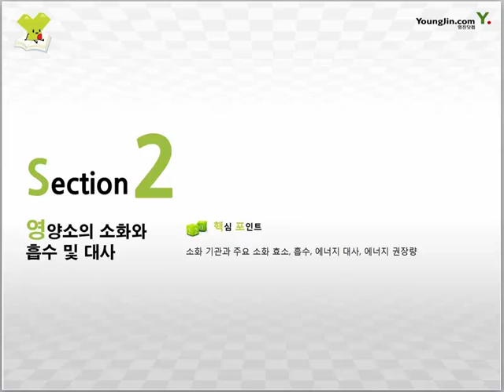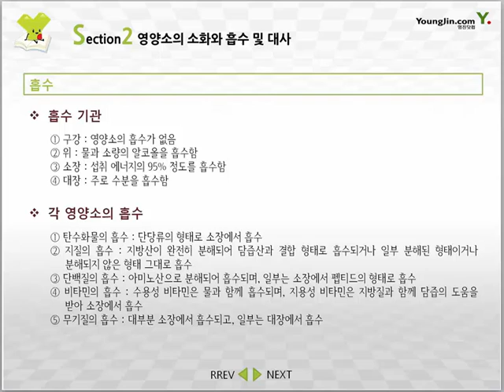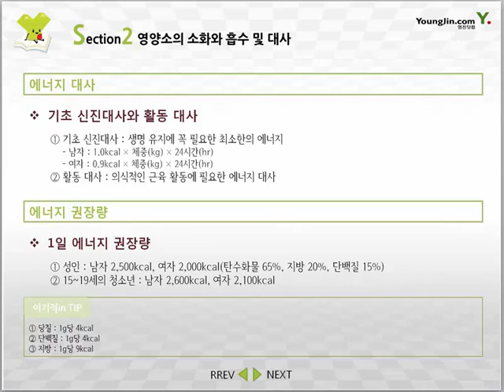[제과·제빵기능사 필기] 영양소의 소화와 흡수 및 대사